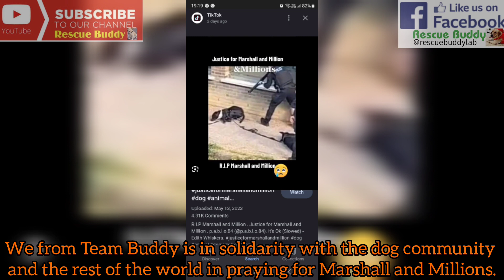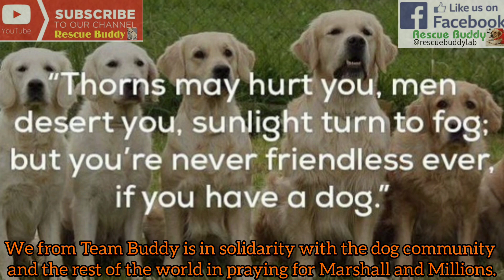Tribute Video of Marshall and Millions